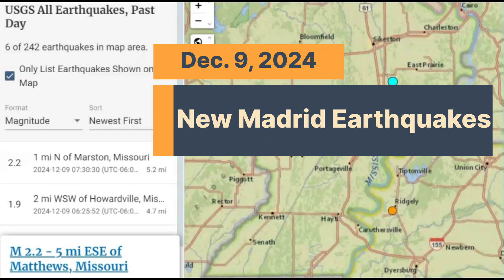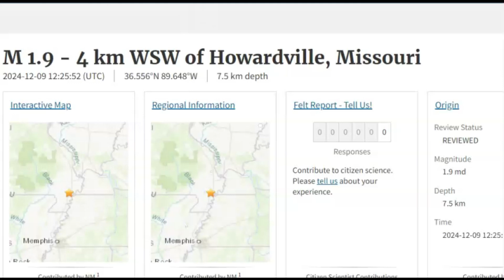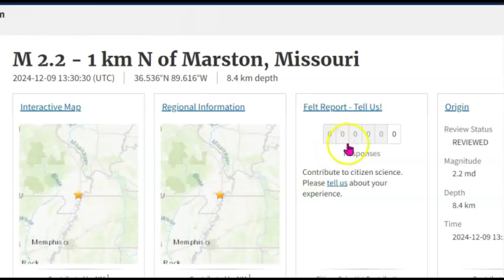Swarm of Early Morning Earthquake Along New Madrid, Missouri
Inquiries
Mary Greeley